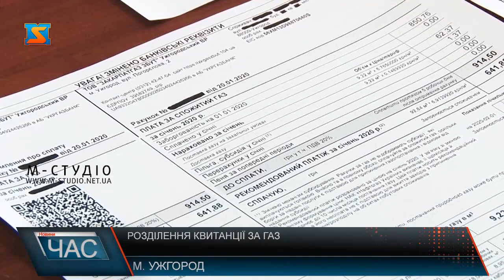Розділення квитанції за газ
Квитанцію за газ з 1 січня 2020 року розділять. З нового року українці платитимуть окремо за продаж і розподіл блакитного палива. «Такі кроки — вимога часу та європейської спільноти. Адже саме відокремлення плати за доставку газу значно спрощує вибір постачальника (продавця) газу», – так пояснюють працівники «Закарпатгазу». Цей процес розпочався у 2010 році, коли Верховна рада прийняла закон України «Про засади функціонування ринку природного газу». А у квітні 2015 року був прийнятий закон «Про ринок природного газу», який встановлює принцип вільного вибору постачальника. Нововведення стосувалося спочатку непобутових споживачів – юридичних осіб. У 2020 році зміни торкнуться і населення.